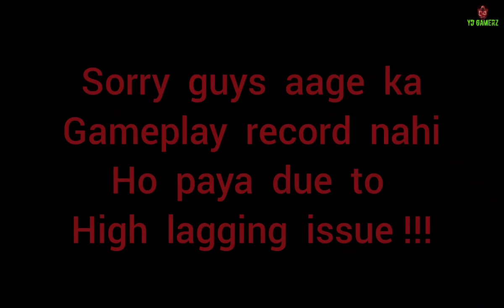SERIOUS GAMEPLAY | PUBG NEW STATE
Hello Everyone 😊,

to kese ho aap log me ummid krta hu ki aap sabbi Boht hi acchhe honge

kyuki me apke liye aisi hi amazing gaming video lata rehta hoon 😊,

to chalo guys me isme like aim krta hoon 4 billion likes k liye (HO SAKE TO KR DENA)

YD GAMERZ...

YOUR QUESTIONS 👇👇

pubg mobile
BGMI
pubg new state gyro sensitivity
pubg new state with funny commentry
pubg new state funny commentry
Jevel
funny commentry
game funny commentry
BGMI ban
BGMI gameplay
YD GAMERZ
pubg new state funny moments
player unknown's battlegrounds mobile
CHICKEN DINNER TYPE VIDEO
New state
pubg winner
pubg new state chicken dinner
Techno Gamerz
gta 5
gta 6
A S GAMING
MortaL
sc0ut
Dynamo Gaming
BGMI funny
gaming video
pubg new state montage
pubg new state live
pubg new state vs bgmi
pubg new state update
pubg new state create opening
seeious gameplay
pubg new state ultra hd graphics